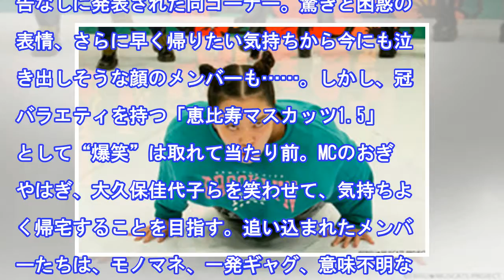恵比寿マスカッツ1.5が珍芸連発！